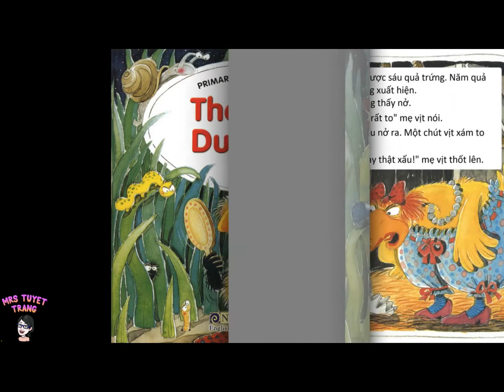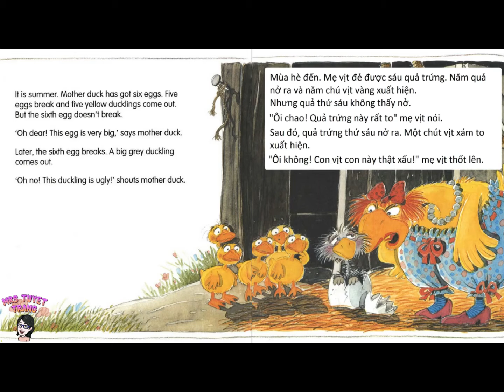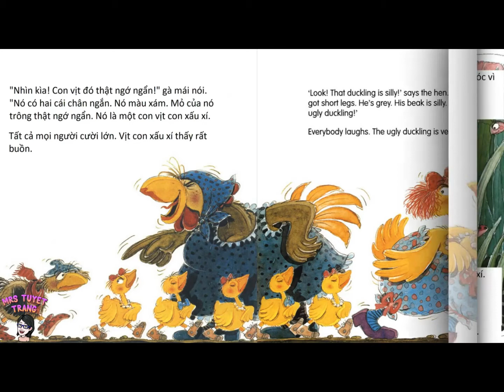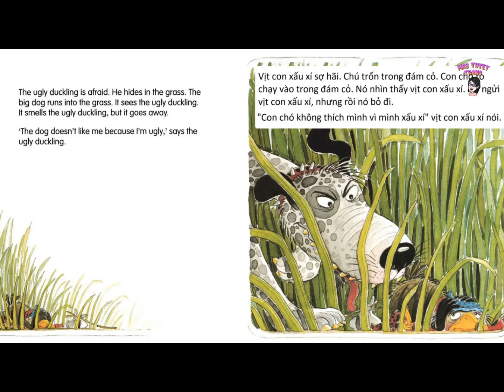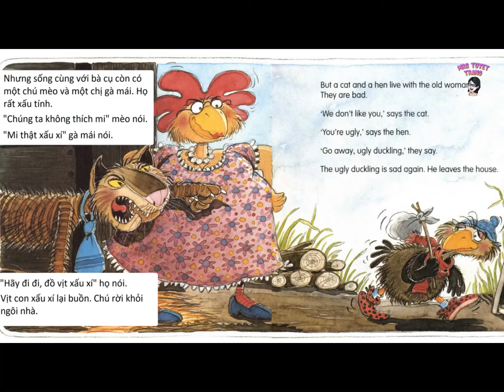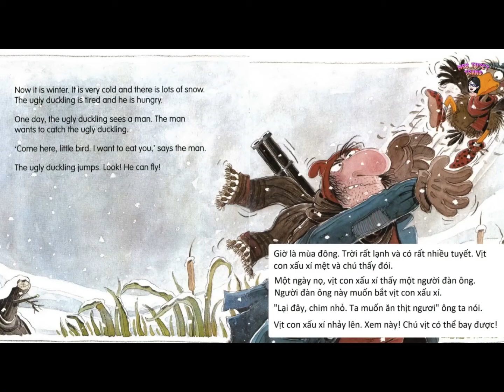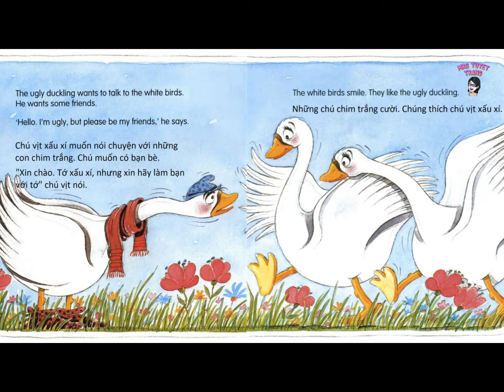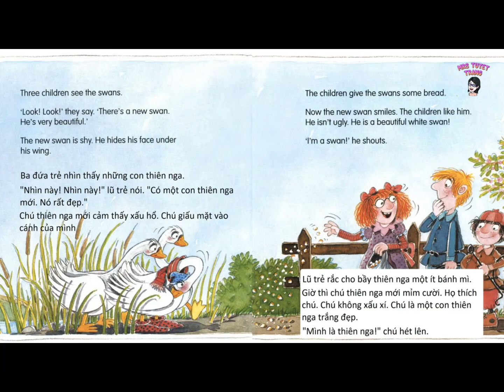HỌC TIẾNG ANH QUA TRUYỆN - THE UGLY DUCKLING